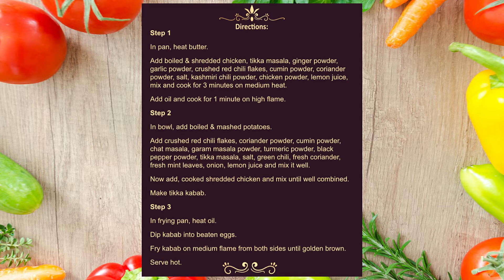Chicken Tikka Resha Kabab Recipe II Masala Cuisine II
Ingredients:

Step 1:

    • Butter (Makhan) 1 tbsp
    • Boneless chicken (Boiled & shredded) 2 cups - add ginger garlic paste  1 tsp
    • Tikka masala 1/2 tsp
    • Ginger powder (Adrak powder) 1/4 tsp
    • Garlic powder (Lehsan powder) 1/4 tsp
    • Crushed red chili flakes (Lal mirch) 1/4 tsp
    • Cumin powder (Zeera powder) 1/4 tsp
    • Coriander powder (Dhania powder) 1/4 tsp

Step 2:

    • Potatoes (Aloo) (Boiled and mashed) 3 medium
    • Cumin powder (Zeera powder) 1/2 tsp
    • Turmeric powder (Haldi powder) 1/2 tsp
    • Black pepper powder (Kali mirch powder) 1/4 tsp
    • Tikka masala  2 tsp
    • Salt (Namak) 1/4 tsp
    • Green chili chopped (Hari mirch) 1
    • Fresh coriander/cilantro (Hara dhania) 2-3 tbsp
    • Fresh mint leaves (Pudina) 2-3 tbsp
    • Onion chopped (Pyaz) 1 medium
    • Lemon juice 1 tsp
    • Cooked shredded chicken

Step 3:

    • Eggs (Ande) 2

Directions:

Step 1

In pan, heat butter.
Add oil and cook for 1 minute on high flame.

Step 2

In bowl, add boiled & mashed potatoes.
Now add, cooked shredded chicken and mix until well combined.
Make tikka kabab.

Step 3

In frying pan, heat oil.
Dip kabab into beaten eggs.
Fry kabab on medium flame from both sides until golden brown.

Serve hot.